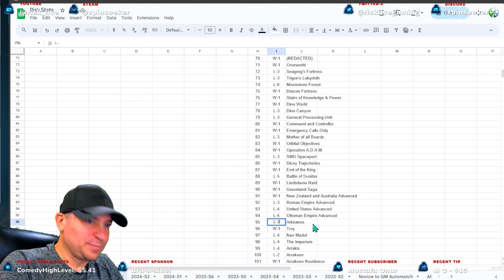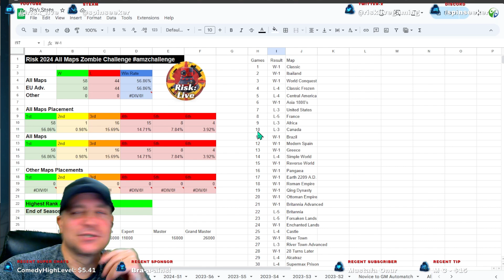Game 102 Arkeanos Map | All Maps Zombie Challenge | Risk: Global Domination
Game 102 of the All Maps Zombie Challenge!  Map is Arkeanos with Progressive Cards and Zombies!
The Challenge: Play all 102 maps in the game, one after the other, at the beginning of a season & see if we can still rank above Grandmaster at the end! This is a tough challenge due to so many variables, including luck of the spawn, dice, cards, and zombies. Things got very spicy!

Today's game featured these players:
Position 1 - Zombies
Position 2 - Lilith Schwinsteiger 14
Position 3 - Chas Viking
Position 4 - General Malaise 20469
Position 5 - Silas Dao
Position 6 - General Krishnan 21183

This channel is all about Risk: Global Domination from a Grandmaster ranked player. Live streaming of Risk: Global Domination and replays of live streamed games.